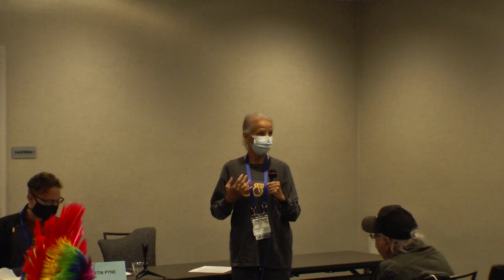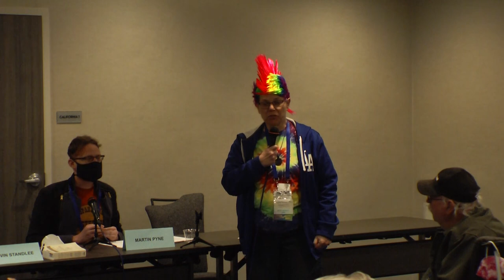Westercon 75 Business Meeting -- Committee of the Whole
Business Meeting of the 75th West Coast Science Fantasy Conference held at the combined Westercon 75/Loscon 49 (see separate recording resolved itself into a Committee of the Whole to discuss and make recommendations regarding the Site Selection for Westercon 75. The Site Selection ended up returning None of the Above because no bid filed to host the convention. The Committee of the Whole also considered and recommended certain proposals to modify the Westercon Bylaws to remove the statement about the traditional dates of the convention and to change the various deadlines from hard-coded dates to relative references. This would make it easier for Westercon to be held at times other than the US Independence Day weekend.